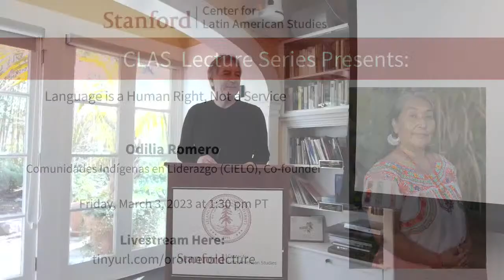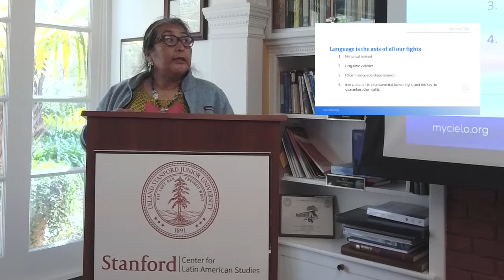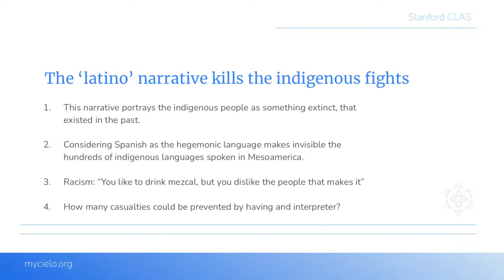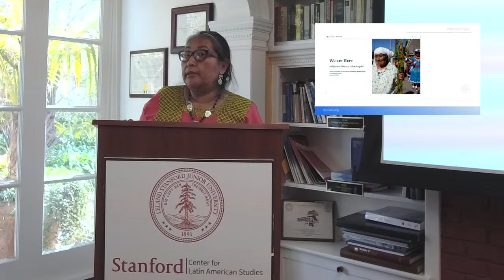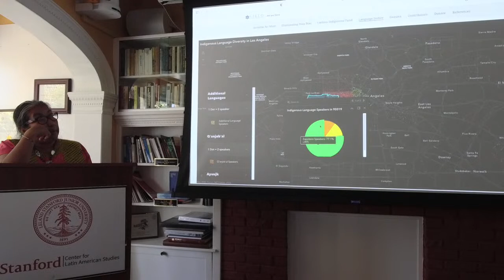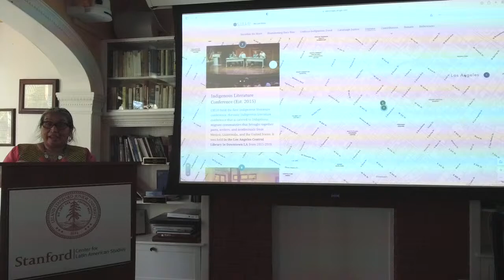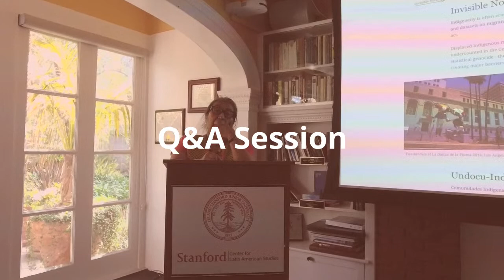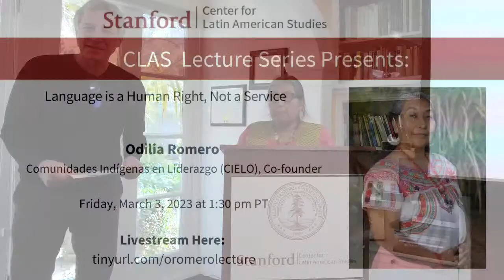Language is a Human Right, Not a Service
Language sovereignty is a fundamental human rights issue for Indigenous migrant communities. A cornerstone of CIELO’s work is the training and development of indigenous language interpreters to act as cultural mediators in a context dominated by a Western mindset.

Odilia Romero is the co-founder and executive director of Comunidades Indígenas en Liderazgo (CIELO). She is also an independent interpreter of Zapotec, Spanish, and English for indigenous communities in Los Angeles and throughout California. Organizing indigenous migrant communities has been a part of her work for over a decade. Among her numerous academic publications, awards, and lectures, she has been a guest lecturer at John Hopkins University, USC, and UCLA. Ms. Romero has published on the challenges of organizing indigenous communities, developing women’s leadership, and preserving the culture of indigenous communities. She has also been featured in the Los Angeles Times, the New York Times, Vogue, TIME, and Democracy Now!

to follow along to the maps and language carts ​that Odilia Romero discusses throughout the lecture. For the language cart and the Indigenous Language Diversity in Los Angeles interactive map mentioned, please visit the Language Justice section of the site.